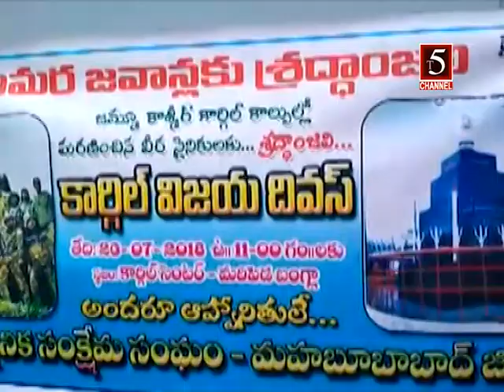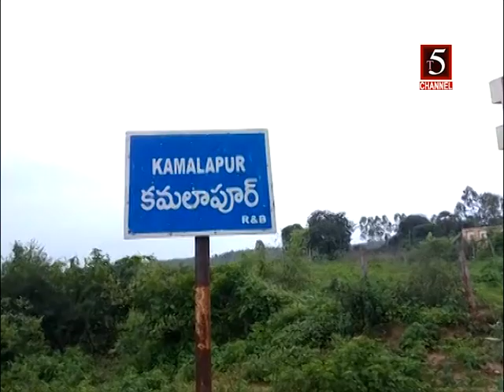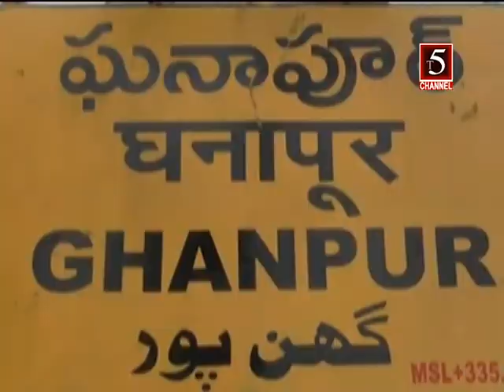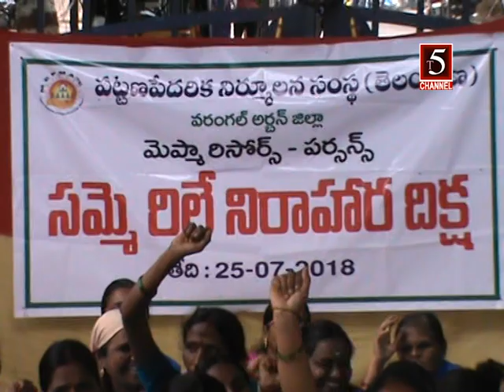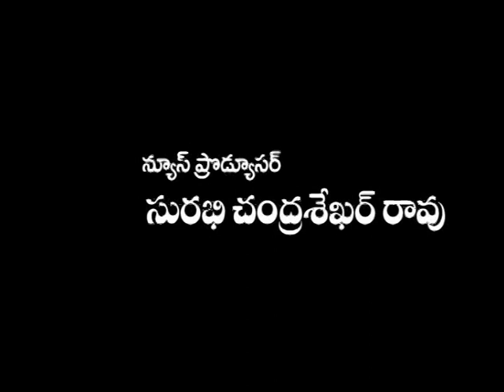T5 CHANNEL WARANGAL 9 PM NEWS 27 JULY 2018